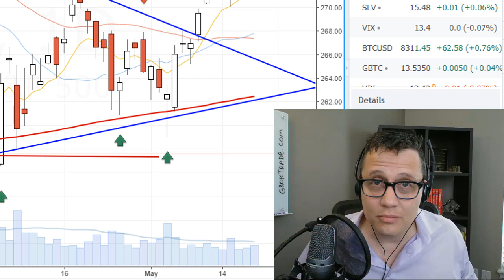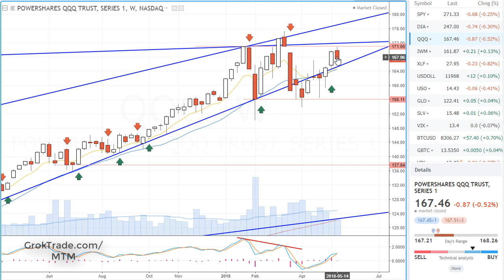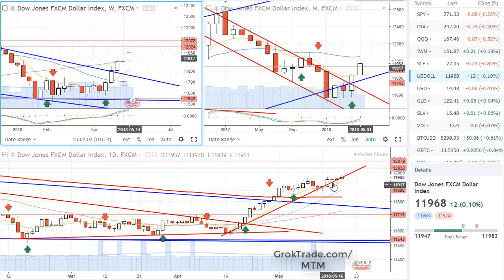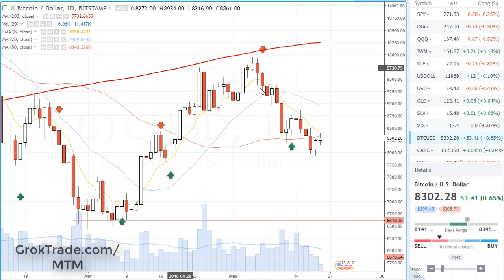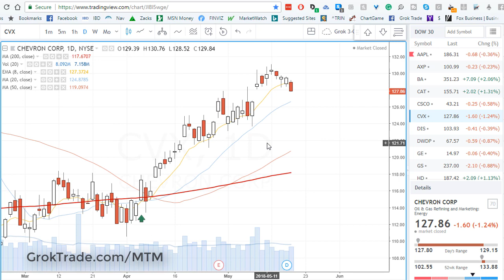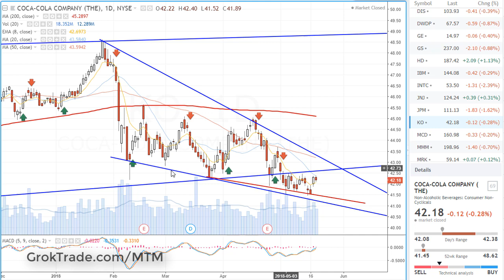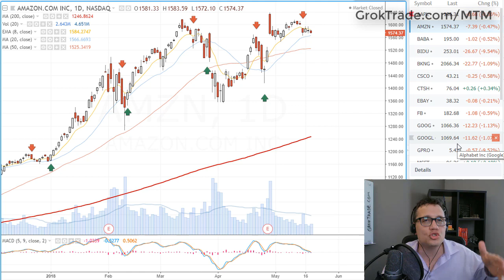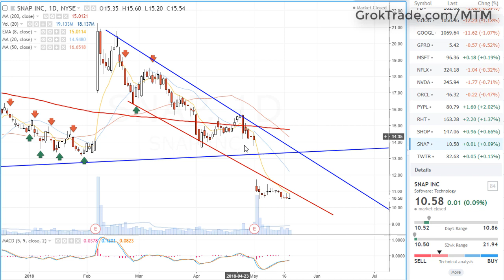Stock Trading Analysis Weekend Edition 5-20-18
LET’S CONNECT!